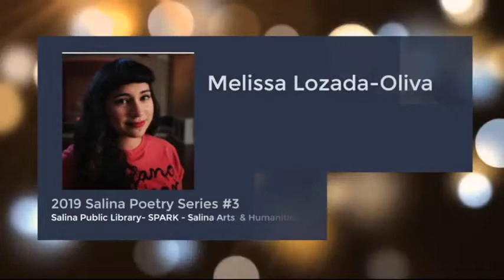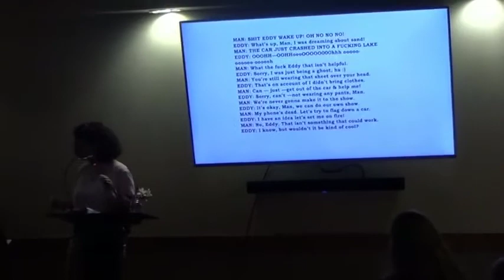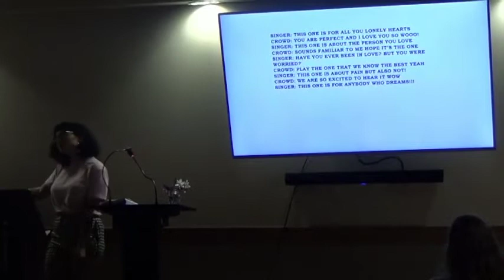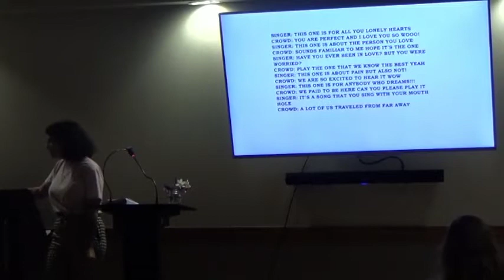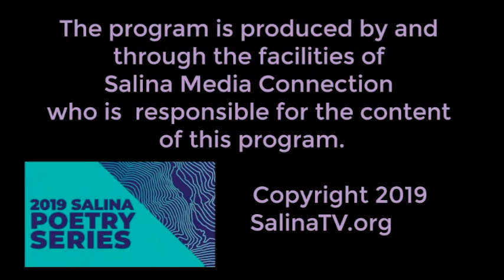Salina Poetry Series - "Melissa Lozado-Oliva"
Featuring Melissa Lozada-Oliva